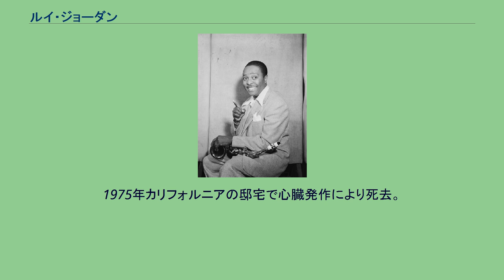ルイ・ジョーダン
ルイ・ジョーダン（Louis Jordan、1908年7月8日 - 1975年2月4日）はアメリカ合衆国の歌手、サックス奏者。
ビッグバンド・ジャズとブルースの要素を合わせ持つ音楽、ジャンプ・ブルースの代表的ミュージシャン。
1940年代から1950年代初頭にかけて、多くの曲をヒットさせた。
また、「キング・オブ・ジュークボックス」と称される。
アーカンソー州ブリンクリー生まれ。
チック・ウェブ楽団で活動し、名を広めていく。
なお、ジャズ・ボーカリストのエラ・フィッツジェラルドも、ルイと同時期にチック・ウェブ楽団に在籍していた。
1938年、エラ・フィッツジェラルドを連れて独立を画策したためにチックに解雇された。
同調して楽団を飛び出した仲間と共にルイはElks Rendezvous Bandを結成し、同年デッカ・レコードと契約する。
1942年、「ホワット・ザ・ユース・オブ・ゲッティン・ソバー」を『ビルボード』誌のR&Bチャート1位に送り込む。
1944年には、「G.I.ジャイヴ」がR&Bチャートとポップ・チャートの両方で1位を獲得。
1945年、ビング・クロスビーとのデュエット「マイ・ベイビー・セッド・イエス」がポップ・チャートで14位を記録。
1946年には、エラ・フィッツジェラルドとのデュエット「ストーン・デッド・イン・ザ・マーケット」がR&Bチャート1位となり、更に「チュー・チュー・チ・ブギ」が同年8月24日付から18週にわたり（不連続）R&Bチャート1位を記録。
また、やはり1946年にヒットした「エイント・ザット・ジャスト・ライク・ア・ウーマン」は、後のロックンロールに通じるイントロで始まり、チャック・ベリーの楽曲「ジョニー・B.グッド」のヒントになったとも言われる。
デッカ・レコードからは18曲をR&Bチャート1位に送り込むが、1952年以降は大ヒットに恵まれず、1954年にデッカを離れる。
その後は、マーキュリー・レコードなど様々なレーベルに録音を残す。
1956年に発表した、自分のヒット曲の再演アルバム『サムバディ・アップ・ゼア・ディグス・ミー』は、クインシー・ジョーンズがプロデュースしたことで知られる。
（当時の印税契約の問題により）貧窮することの多かった同時代のR&Bアーティストに比べ、ルイは60年代のヨーロッパでの再評価（小規模なツアーを行っている）やフランスのレーベルからのアルバムリリースなど恵まれた晩年を過ごしたといえる。
1975年カリフォルニアの邸宅で心臓発作により死去。
墓は妻の故郷セントルイスにある。